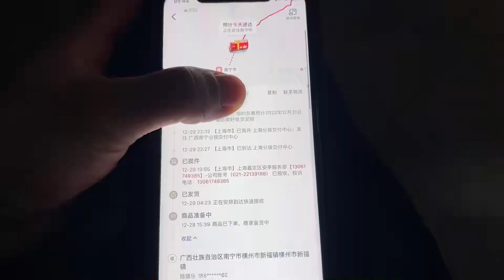不知不觉就2024年了，祝大家元旦快乐！新的一年继续努力